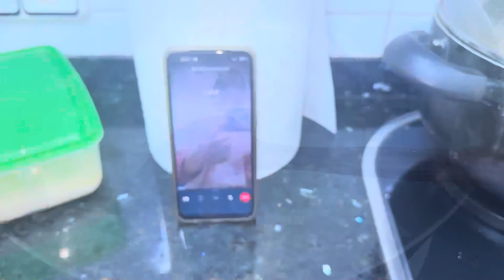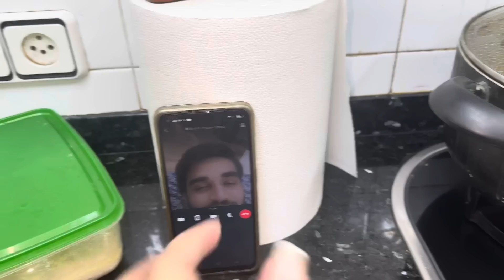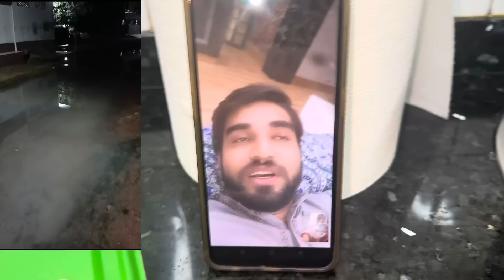Hamara Pakistan🇵🇰 Wala Ghar Doob Gaya | Yah Sub Achank Kaise Ho Gaya